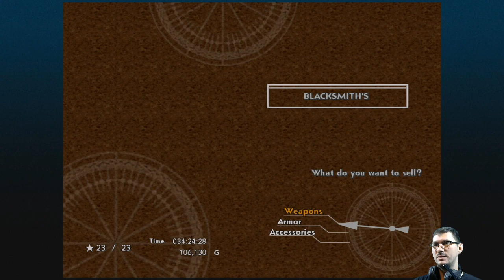E13 Cat on a Long Thin Rope | Chrono Cross [XONE]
Purrpedos away! 🐈‍⬛

Featuring three cats revealing a gambling conspiracy.